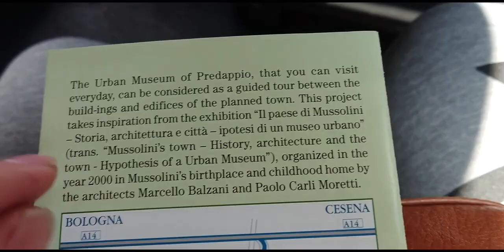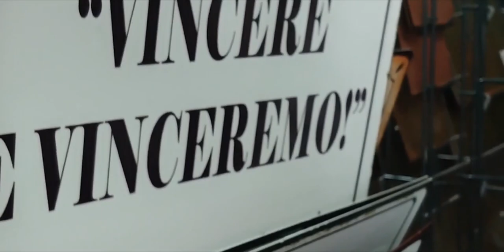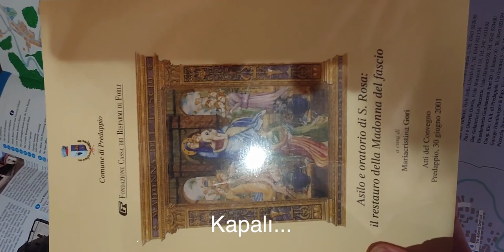Mussolini'nin Mezarı (+Çekiliş rozet ve kalem)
Bölgedeki yerlerin çoğu mezar dahil maalesef kapalıydı, this is so sad. Çekilişteki rozetler italyan desenli SS rozetleri, adil olması için gleam ile yapmaya karar verdim.